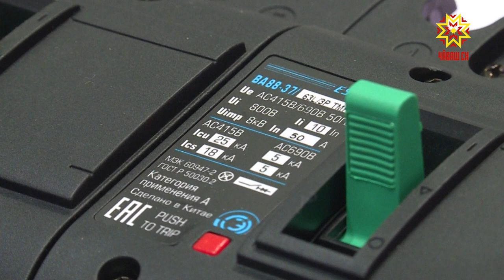На Чебоксарском электромеханическом заводе прошел конкурс профессионального мастерства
Собрать за один день шесть трансформаторных подстанций. Такой вызов бросили организаторы конкурса профессионального мастерства электромонтажникам Чебоксарского электромеханического завода. За дело взялись две бригады по 12 человек в каждой. Вместе со специалистами разобраться в схемах и проводах попыталась и моя коллега Татьяна Трофимова.